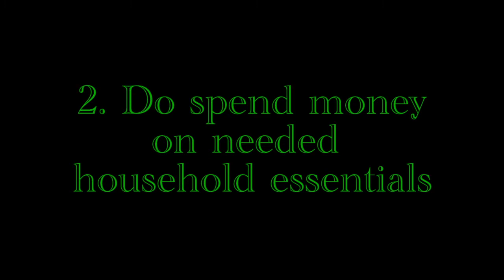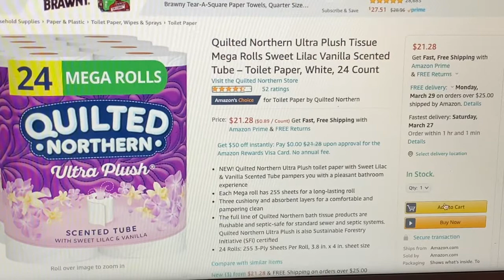3 wchs financial Literacy